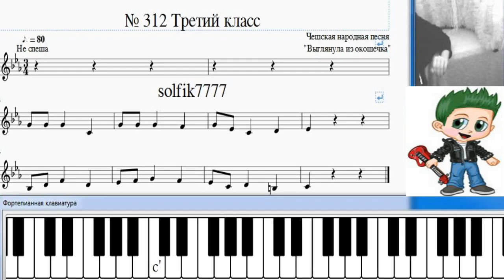Сольфеджио Б Калмыков, Г Фридкин 3 класс № 312